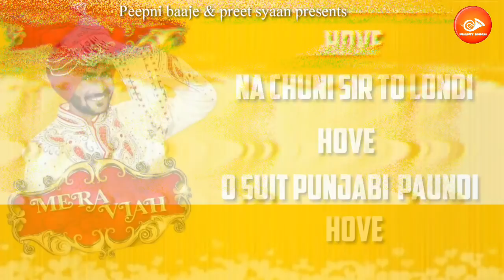Mera Viah | Manpreet Mavi | Peepni Baaje| New Punjabi Songs 2019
Presenting latest song Mera Viah  sung by Manpreet Mavi . The music of new song is given by Red Records . while lyrics are penned by Raman Kotakpura .

Song: Mera Viah
Singer : Manpreet Mavi

Lyrics : Raman Kotakpura
Project By: Harry Sandhu
Producer: Preet Syaan
Special Thanks : G.S - Kabir, Pawan Kalsi, Randeep Brar & Dr. Mallan
Label: Peepni Baaje